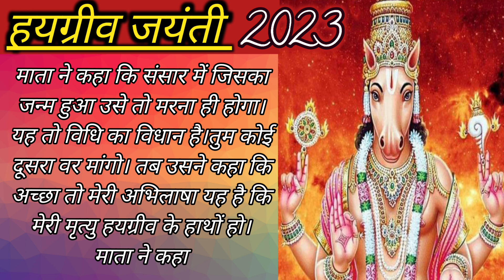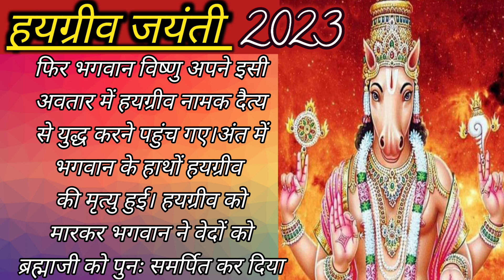हयग्रीव जयंती 2023|2023 Shravan Shukla Purnima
Shravan Shukla Purnima
हयग्रीव जयंती 2023